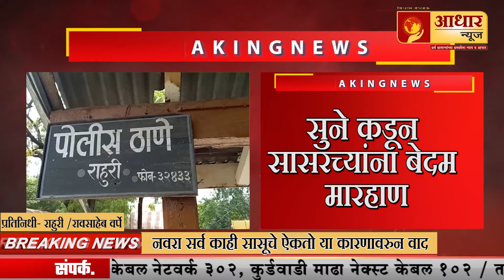सुने कडून सासरच्यांना बेदम मारहाण